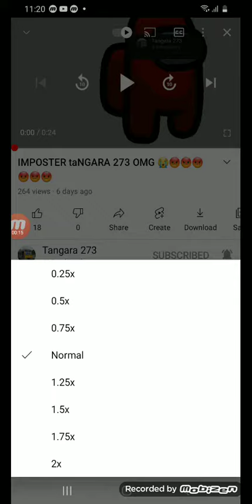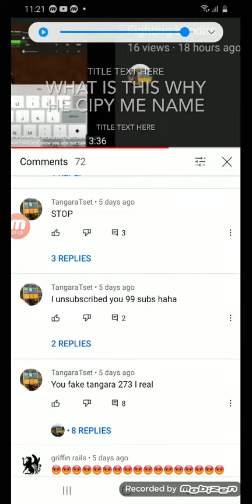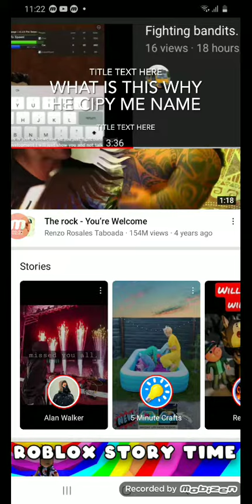this was sus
credit: tangara273